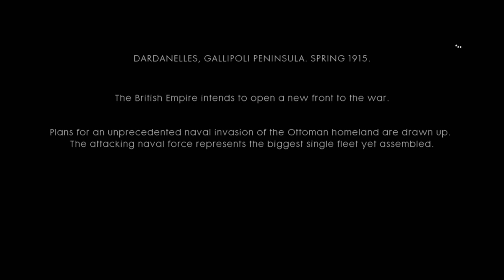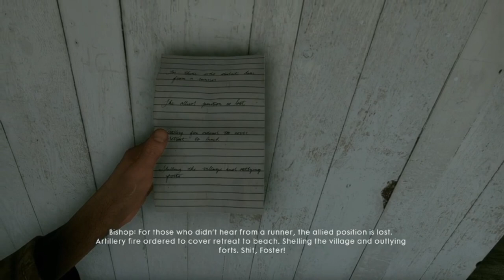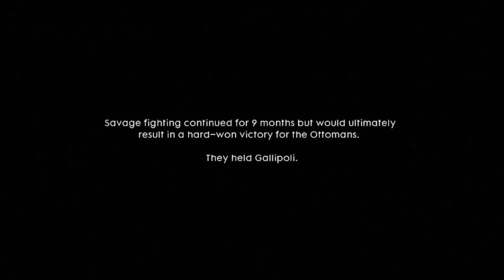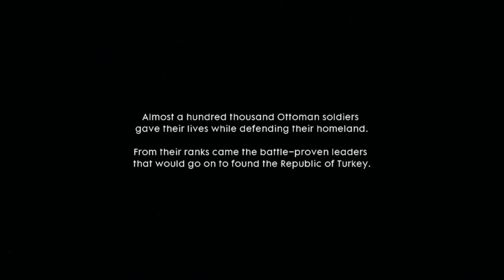Battlefield 1 Gameplay Walkthrough, Part 4: THE RUNNER - BE SAFE (Xbox Series/S)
Battlefield 1 is a first-person shooter game developed by DICE and published by Electronic Arts. It is the tenth installment in the Battlefield series and the first main entry in the series since Battlefield 4 in 2013. It was released for PlayStation 4, Windows, and Xbox One in October 2016.

Stay Updated!